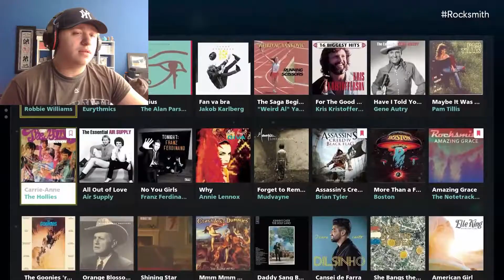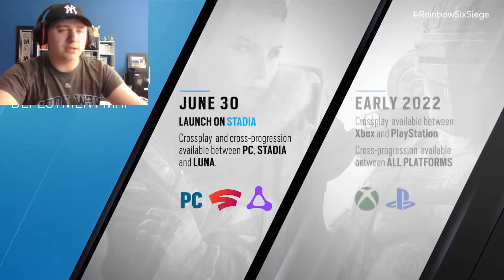My Reactions To The Ubisoft Forward..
Ubisoft had their E3 Conference today and I watched it for the potential Mario + Rabbids game, but I had a few reactions to some other things so I figured I would show those too!